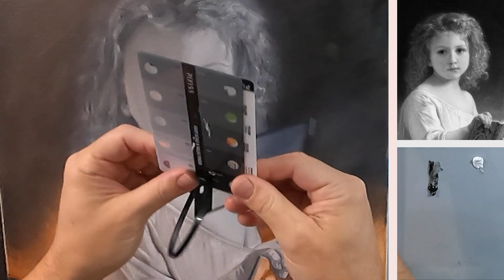Bouguereau The Story Book Reproduction: Grisaille Episode 16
Great work so far on The Story Book Reproduction. As we move forward, let's focus on adding more detail and refinement to the girl's face. To achieve the best results, it's important to make sure the Grisaille layer is brighter than usual. This will allow the upcoming glazing layer to work its magic and bring the portrait to life.

to see all courses, downloads, and material lists as they become available.

George Werbacher